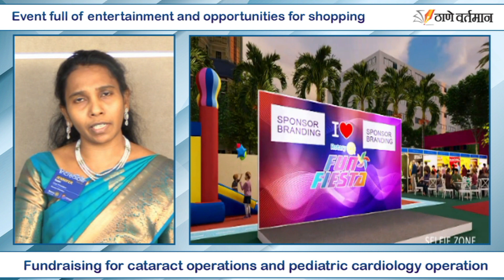Rotary Club of Mumbai Bhandup organisation Rotary Fun Fiesta | 15th to 17th December 2023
Rotary Fun Fest a fun filled event organised by Rotary Club of Mumbai Bhandup at BMC ground at HDIL Dreams, Bhandup west.